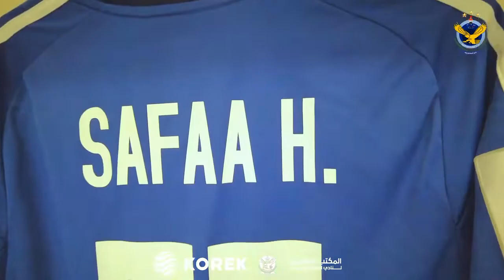غرفة ملابس فريق القوة الجوية قبل مواجهة الشباب السعودي